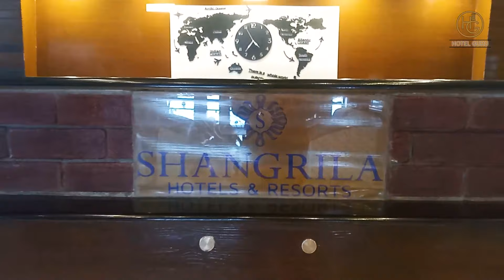Shangrila Hotel & Resort Changla Gali | Luxury Hotel | Galiat Hotels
It has indoor games, Highest Rooftop of Changal Gali, restaurant, conference room and luxurious rooms. Amid mountains and greenery, this relaxed hotel is off Abbottabad Road, 15 km from Ayubia National Park and 19 km from the Poona Waterfall.

Cosy rooms offer Wi-Fi and flat-screen TVs. Some have sitting areas and/or balconies with mountain views. Suites add living areas or are composed of 2 bedrooms. Room service is available.

There’s a simple restaurant and a terrace overlooking the valley. Other amenities include breakfast and parking.

Check-in time: 14:00

Check-out time: 12:00

Changla gali, Abbottabad Rd, Nathia Gali, 22280

Booking: (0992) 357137 please mention HOTEL GURU YouTube channel while Booking.

Stay there and enjoy the experience.